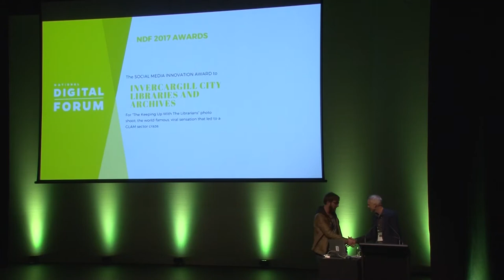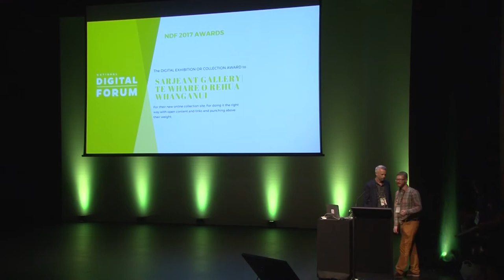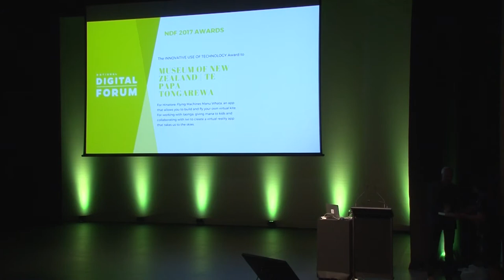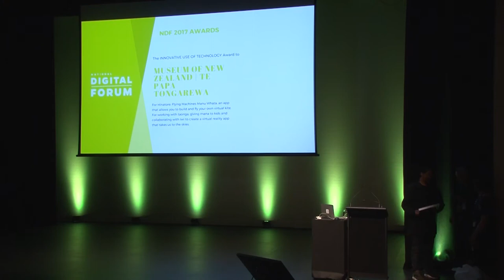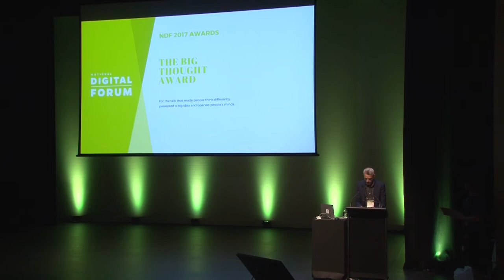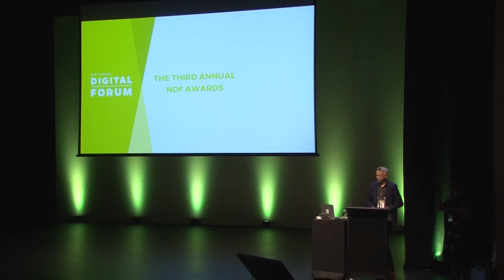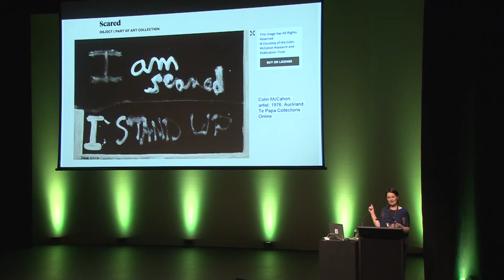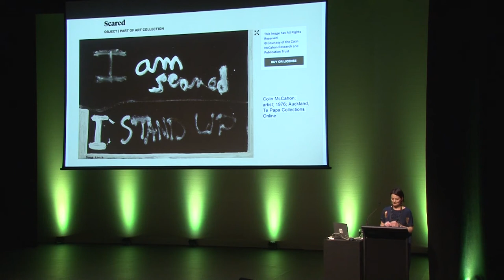NDF Awards & Closing Address by NDF Convenor Fiona Fieldsend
Ceremony to award the following:
•         New digital exhibition or collection
•         New digitisation project
•         Innovative use of technology
•         Social media innovation
•         “The big thought award”, for the talk that made people think differently, presented a big idea and opened people’s minds
•         “The big takeaway award”, for the talk that inspired people to try something new or different in their practical work

Followed by the closing address by NDF2017 Convenor Fiona Fieldsend